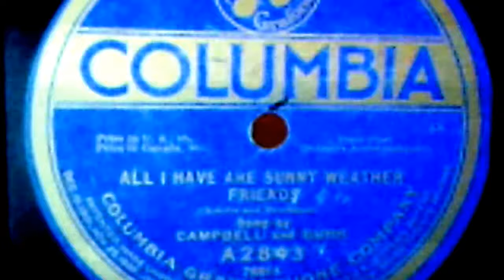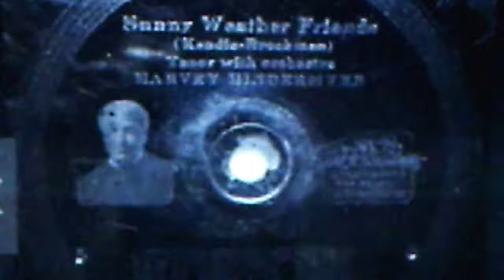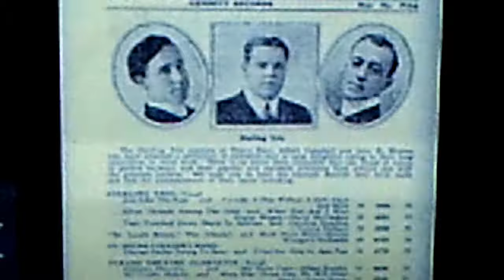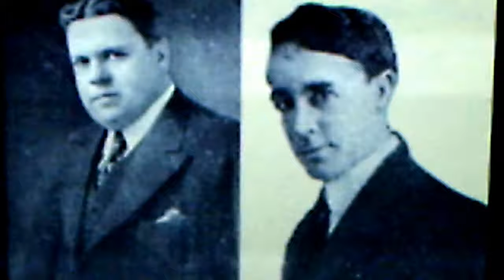Albert Campbell & Henry Burr: "All I Have Are Sunny Weather Friends" 1919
Source: acoustic shellac COLUMBIA 78, A 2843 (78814), recorded Nov. 18, 1919